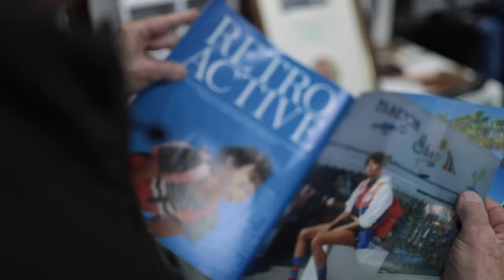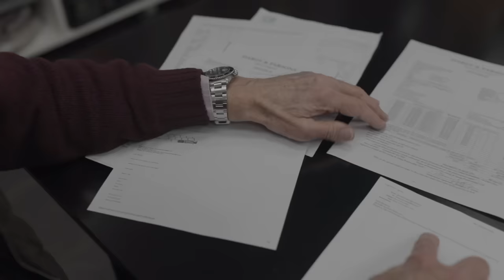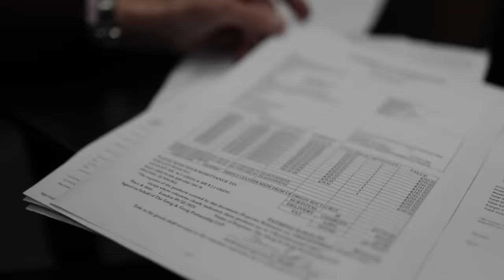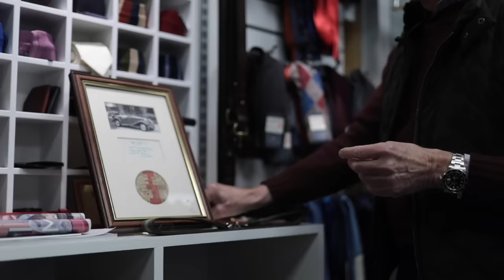Business Owner Devastated by Brexit